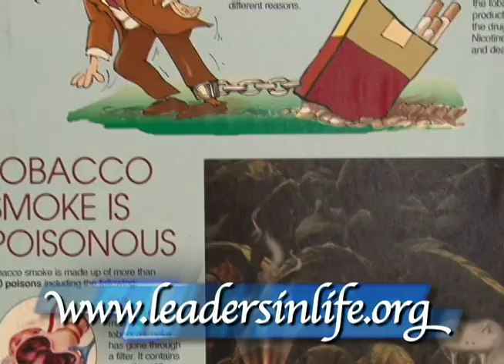2013 ENGLISH TOBACCO TV 2